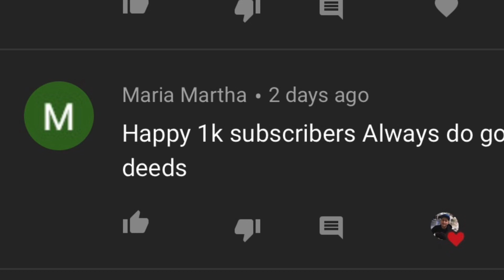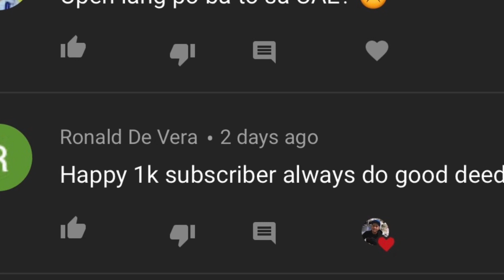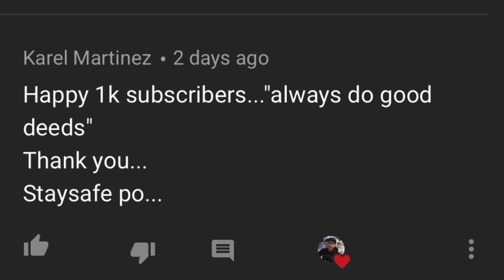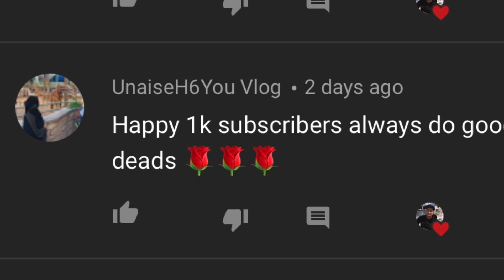1K SUBSCRIBERS GIVEAWAY WINNERS!!!|WITH A TWIST!!!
Thanks for joining guys!!!
Stay safe...